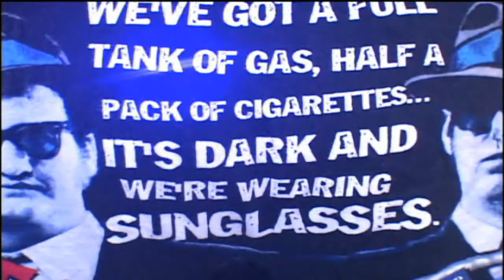LIBW_0002 : FRANK AND KERRY COALITION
"FRANK AND KERRY COALITION"  FEATURED ON THE LONG ISLAND BLUES WAREHOUSE STARRING FRANK LATORRE AND KERRY KEARNEY. AUDIO AND VIDEO BY EKO PRODUCTIONS.

 02:00 DREAMS OF LOVIN YOU
 05:20 FRANK LATORRE INTERVIEW
 07:15 KERRY KEARNEY INTERVIEW
10:50  LOUISE
16:58  FRANK LATORRE INTERVIEW
22:18 RIDING THE RAIN
35:50 OH ME OH MY
40:05 BOBBIQUE MENTION
45:10 DOWN THE MISSISSIPPI
51:54 RUMBLIN AND TUMBLIN